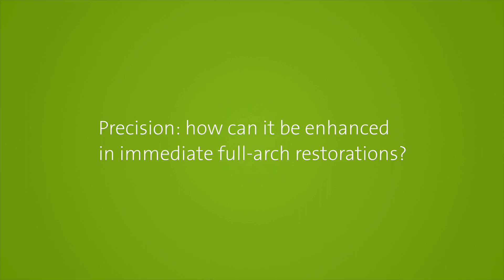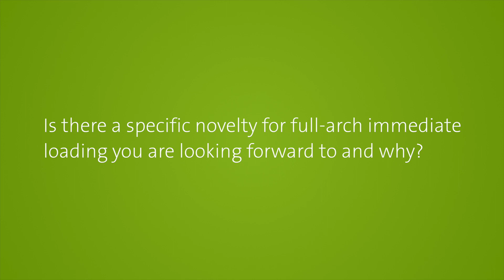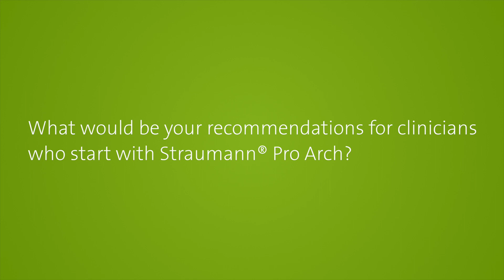Straumann Live @IDS2019: Krzysztof Chmielewski and Maja Chmielewska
Video interview with Drs. Krzysztof Chmielewski and Maja Chmielewska: immediacy and precision in full-arch restorations, and the future of digital workflows in this specific context.